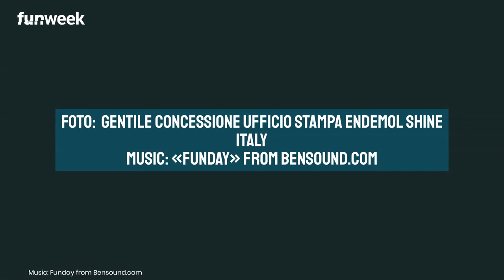Il compleanno di Rosalinda al GF Vip: Tommaso Zorzi fa il suo show e fa divertire tutti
Grande festa nella casa del GF Vip per il compleanno di Rosalinda: una serata all’insegna del divertimento e del puro trash, grazie anche a Tommaso Zorzi. L’influencer improvvisa uno spogliarello e bacia in bocca la festeggiata!

LEGGI ANCHE: -- Giacomo Urtis sbaglia ad aprire la trombetta dei coriandoli: li spara contro di lui proprio lì. Il momento è esilarante. Guarda il video